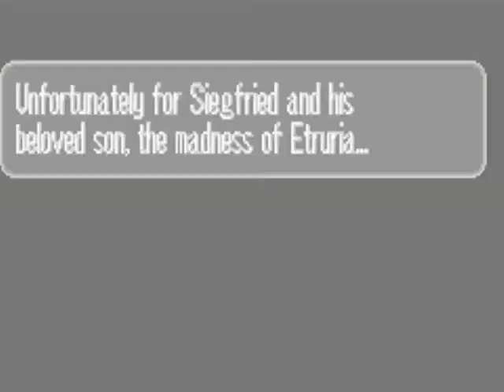Tactics Universe: New Revamped Prologue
Well, slightly revamped. I'm going back and making changes. Slowly. Most of it will be scripts, some will be aesthetics, and there will be a few major changes, like the addition of this scene here, which I feel helps make Louis the bad guy.

P.S. I fixed the LoZ sound effect mute glitch. I think. If it's not fixed and I'm just imagining that, I might just remove it -__-.

P.P.S. I was supposed to be on a hacking hiatus but I was very sick today (and still am) so I made use of a little extra free time. But I will be back on my hacking hiatus for a while.